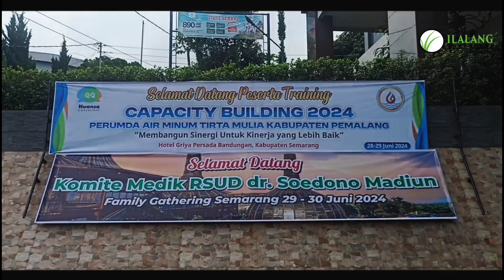bersama PERUMDA AIR MINUM TIRTA MULIA - PEMALANG JAWA TENGAH.dalam Educational Outbound 2024